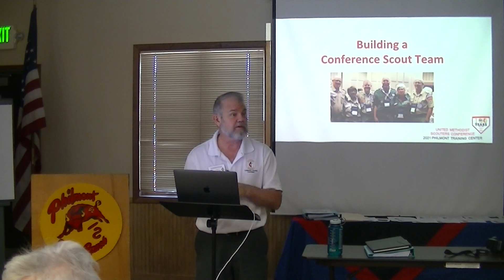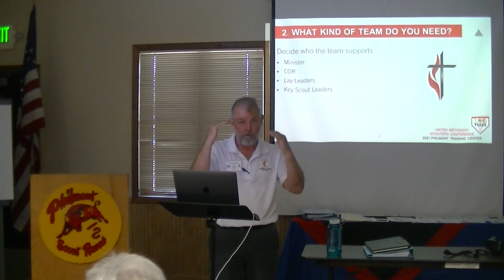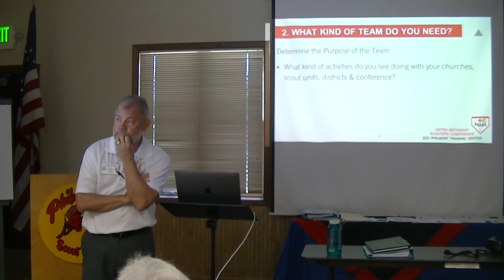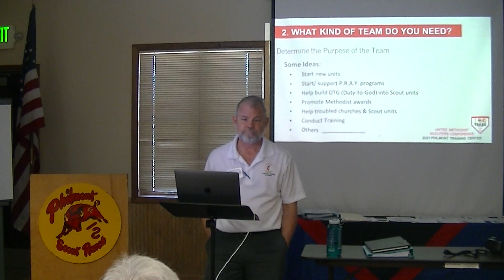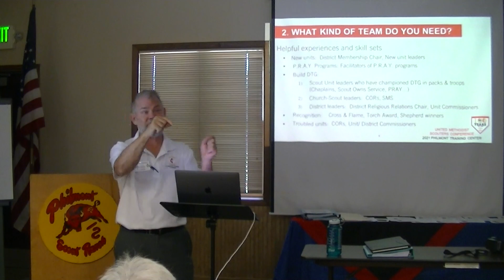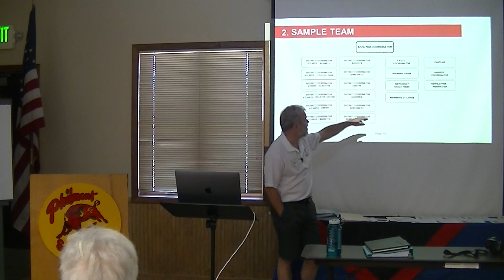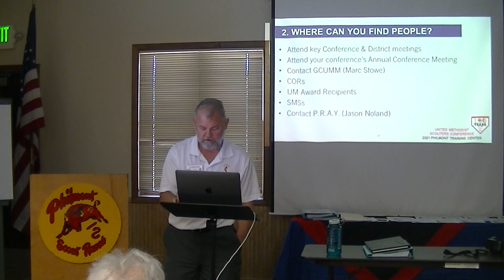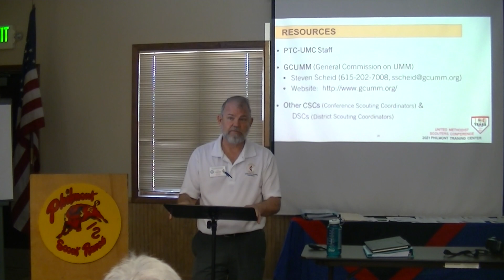Building Conference & District Scout Teams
Open discussion on how different groups are building Conference & District Scout Teams around the country.